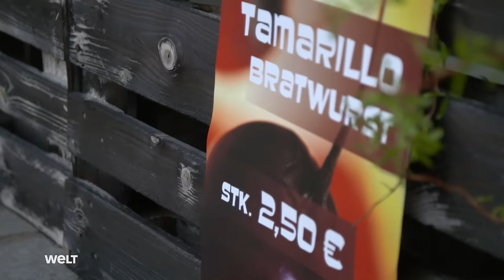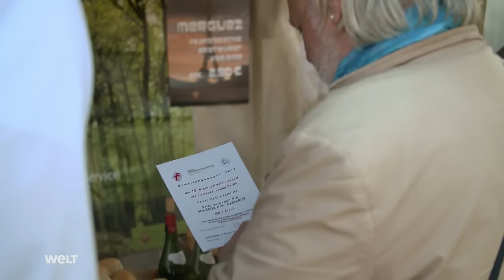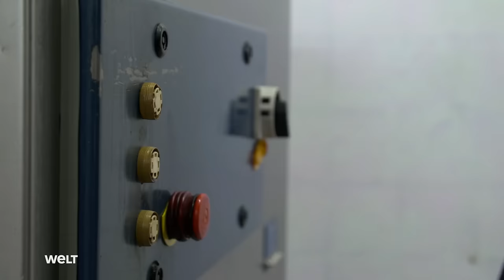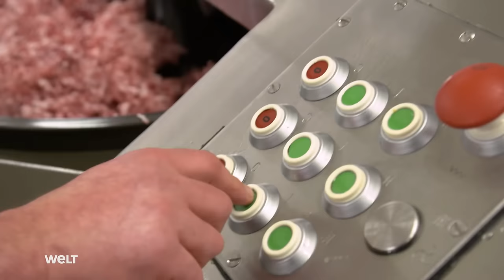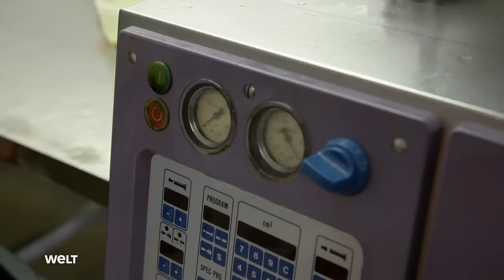Die Foodtruckerin – Es gibt Bratwurst!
Hier geht es um die Wurst: Auf der 15. Berliner Bratwurstmeisterschaft in der Domäne Dahlem geht Felicitas Then mit ihrer eigenen Kreation an den Start und misst sich mit den Besten der Besten. Zwischen den Profi-Metzgern und Grill-Gourmets gibt das Team der Foodtruckerin alles, um der Jury aus den besten Zutaten und fairem Fleisch vom lokalen Erzeuger die altbekannte Bratwurst ganz neu interpretiert zu servieren.